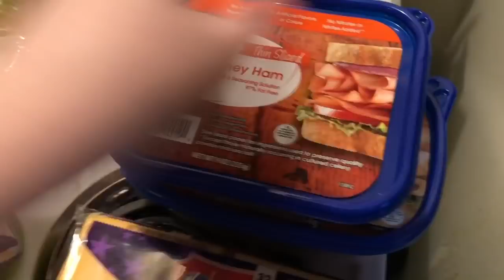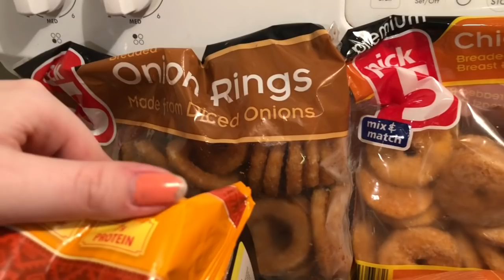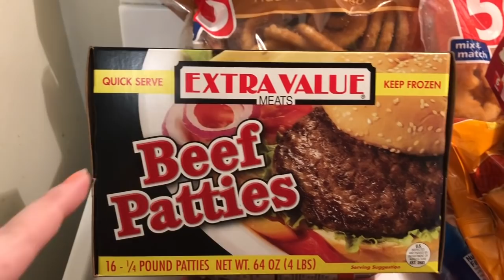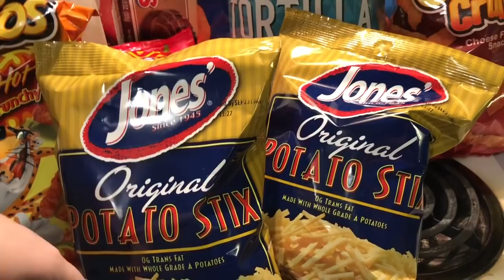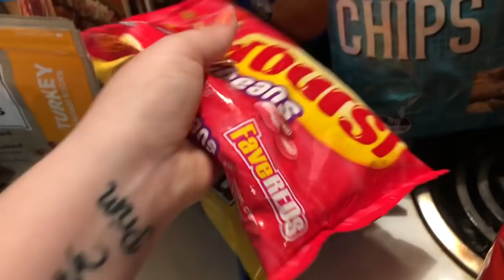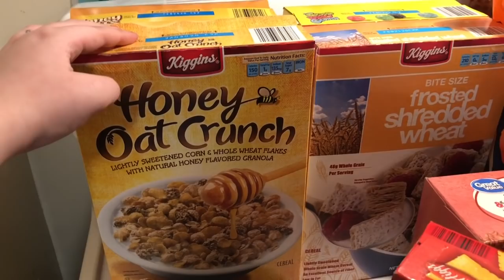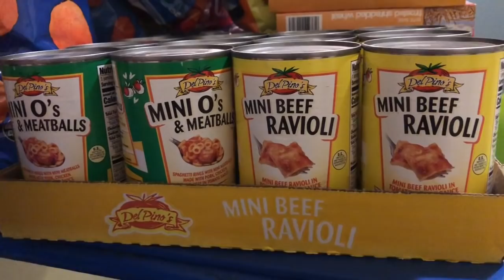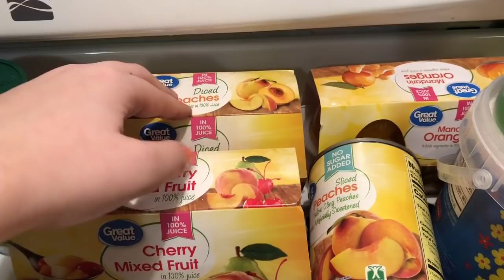HUGE Grocery Haul | Awesome Deals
HUGE GROCERY HAUL? YES PLEASE

If you'd like to see more leave a BIG THUMBS UP